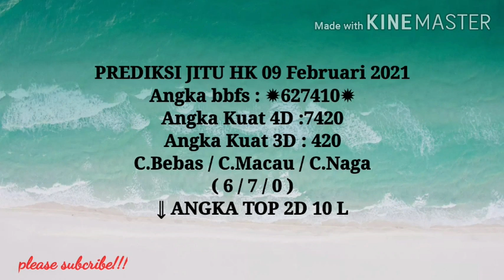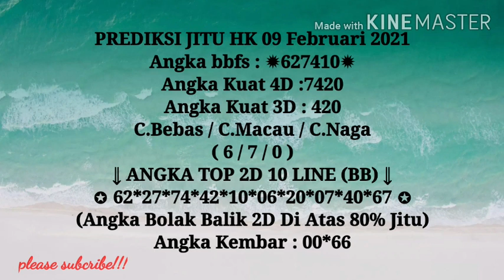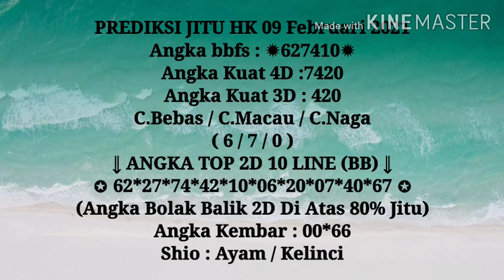RUMUS TOGEL HK 09 Februari 2021 Angka bbfs : ✹627410✹ Angka Kuat 4D :7420 Angka Kuat 3D : 420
RUMUSHK09 Februari 2021
Angka bbfs : ✹627410✹
Angka Kuat 4D :7420
Angka Kuat 3D : 420
C.Bebas / C.Macau / C.Naga
( 6 / 7 / 0 )
⇓ ANGKA TOP 2D 10 LINE (BB) ⇓
✪ 62*27*74*42*10*06*20*07*40*67 ✪
(Angka Bolak Balik 2D Di Atas 80% Jitu)
Angka Kembar : 00*66
Shio : Ayam / Kelinci
Silakan saling berbagi prediksi anda dikolom komentar,
Salam jackpot paus untuk kita semua